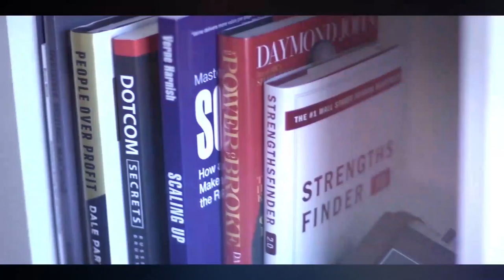TCT086 - How to Create An Achievable Social Media Content Strategy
Are you struggling with your social media content strategy? Learn how to take the stress out of social media marketing and break it down into bite-size chunks. Sue Koch, social media marketing expert, joins Jenn on the latest episode of The Content Toolbox to explain how you can achieve your social media marketing goals. Just understanding social media marketing and the importance of social media in our life isn’t enough to turn clicks into sales, which is why Sue gives concrete social media content examples you can use as inspiration and a realistic framework that you can fit into your life.

🌟 Sign up to my Free Content and learn how to grow your income, impact and audience on autopilot with Content!  🌟

FREE TRAINING. Navigating the online content world can be tricky - and sometimes you are just looking for a little help. The right tool. Gotcha covered! Every amazing resource or training we share is included in here - and I ask each of our guests what they’d like to include. So this toolbox is chuck full of great tips and tools to help you out. And it will just keep getting bigger and better!

CONTENT REPURPOSING KICKSTARTER:
Master the 6 steps to reuse the marketing content you’re already creating! Perfect for solo businesses just going online or experienced owners looking for a way to train up your team.